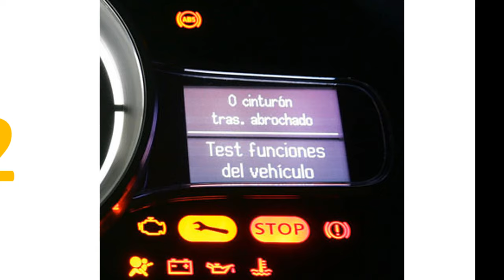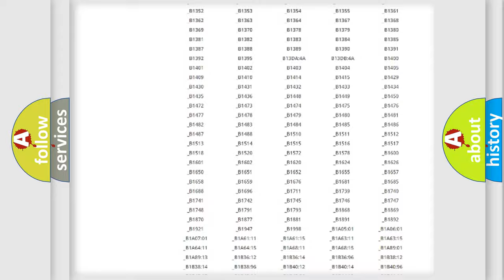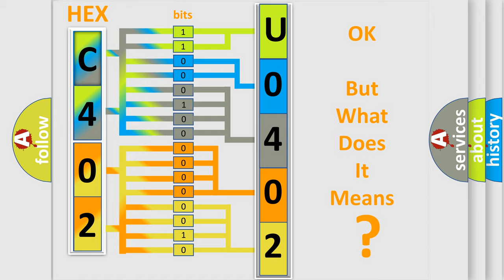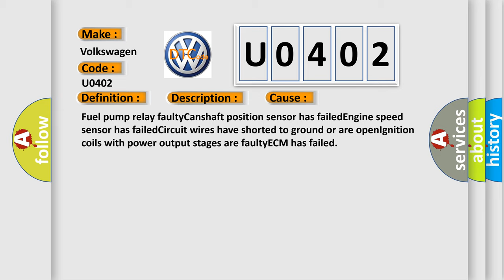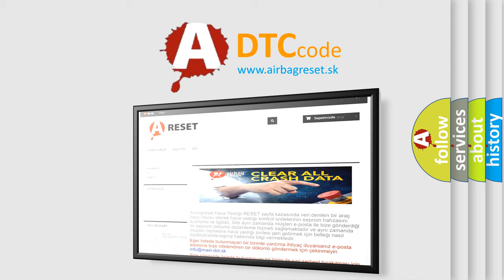DTC Volkswagen U0402 Short Explanation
Contents:
0:21 Basic DTC analysis according to OBD2 protocol standard.
1:48 Insight into programming
2:58 A diagnostically understandable description of the Diagnostic Trouble Code
3:05 Basic error definition

Make:
Volkswagen
Code:
U0402
Definition:
Ignition Coil Power Output Stage 2 Electrical Malfunction
Description:
Key on or Engine started,battery voltage at least 11.5v,all electrical components off,ground connections between engine and chassis well connected,parking brake must be engaged (to keep daytime driving lights off),automatic transmission selector must
Cause:
Fuel pump relay faultyCanshaft position sensor has failedEngine speed sensor has failedCircuit wires have shorted to ground or are openIgnition coils with power output stages are faultyECM has failed